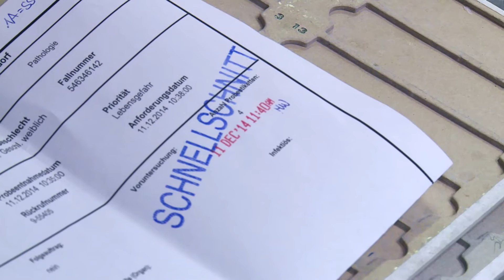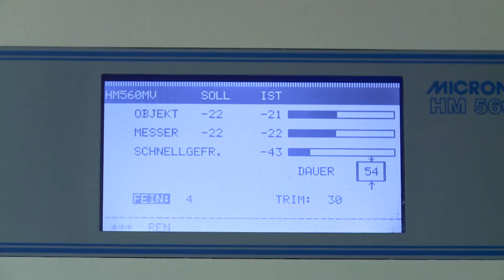Schnellschnitt bei Schilddrüsenoperation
Wenn während einer Schilddrüsenoperation ein Knoten entnommen wird, muss sehr schnell diagnostiziert werden, ob es sich um gutartiges oder bösartiges Gewebe handelt. Diese Schnellschnittuntersuchung in der Pathologie des UKE wird in diesem Film demonstriert.